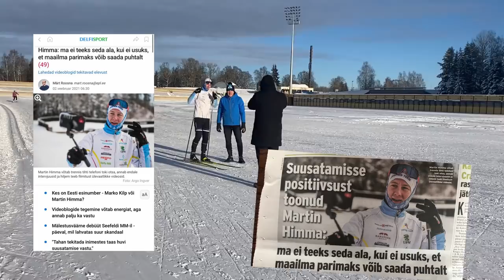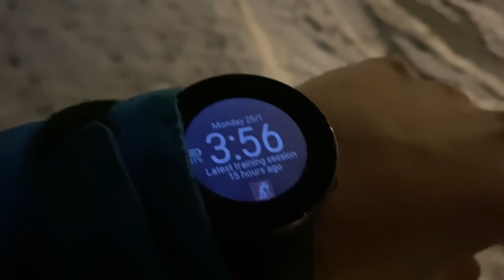KAKLUS MAAILMAKARIKA SARJAS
Lahti MK vlog
VLOG ON TEHTUD JAANUARIS EHK 01, mitte 02, natuke laks valesti
Aitäh Hanna filmimise eest.